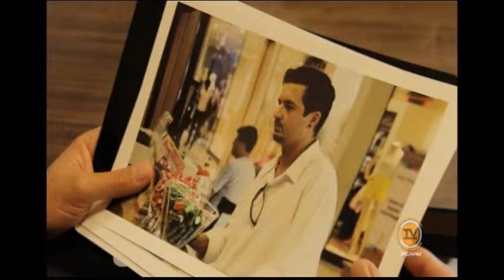CONTRAPLANO - 'DVD Steve Cicco' - Parte (1/2)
O programa recebeu nos estúdios da TV Câmara Jacareí o cineasta Vinicius Santos e o ator Marcelo Rodrigues para falar sobre a estreia do DVD Steve Cicco – Missão Popoviski. Na entrevista, Vinicius, produtor e diretor do longa, destacou a importância de Jacareí como cenário para a produção cinematográfica e produção independente. Já o ator e protagonista do longa ressaltou os desafios de gravação.
Steve Cicco é um ex-policial que depois de se envolver em um acidente trágico que acabou tirando a vida de seu parceiro da policia, acaba entrando para uma organização antiterrorista conhecida como C.I.E. – Central de Inteligência e Espionagem, onde se torna um agente secreto.